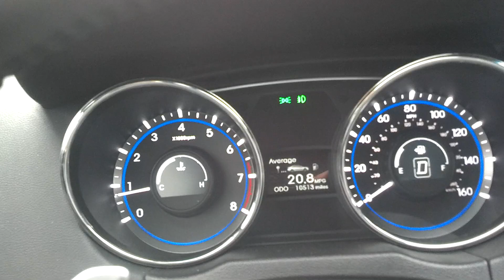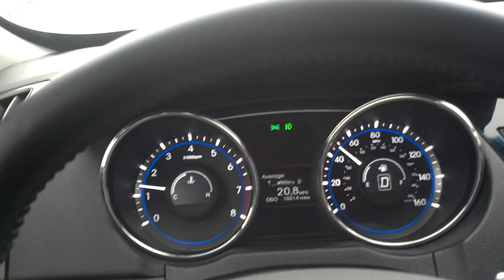Sonata 2.0T 3" CP-e Midpipe Cat Back Exhaust sound(4)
CP-e Quickpower and Austenite Cat Back exhaust sound clips.